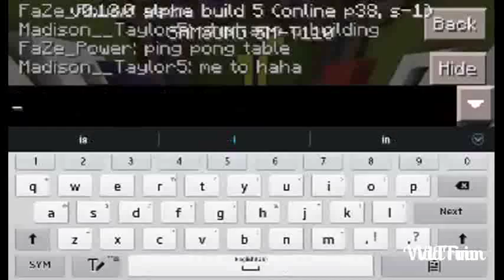Ping Pong?!?! | Build Battle #2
Pong Ping

Stay Powerful \(^_^)/